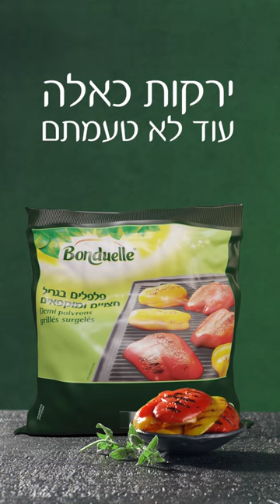Bonduelle | גרסה לסטורי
מתוך סדרת פרסומות למותג Bonduelle
אונליין Film Sapiens
חברת הפקה ZOA FILMS